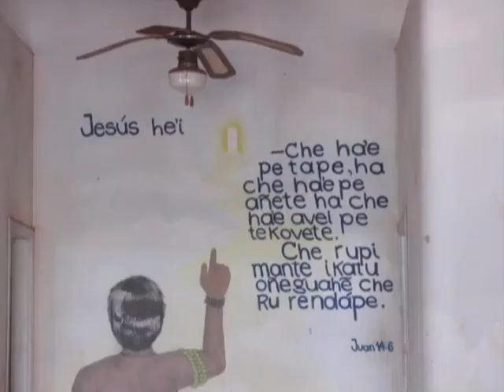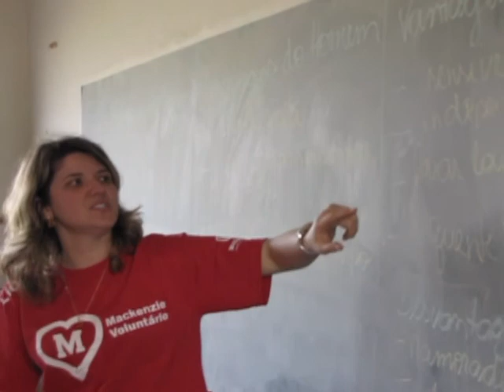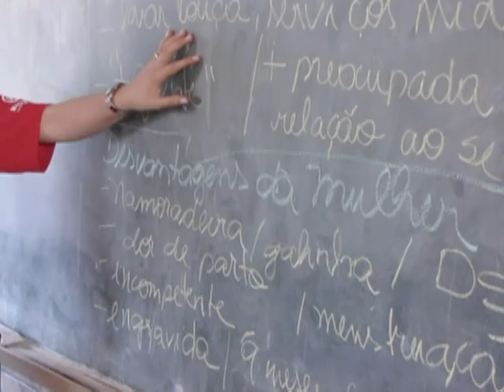Missão Caiuá 2010 - vídeo 2/4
Viagem feita para a Missão Caiuá. Este vídeo é a segunda parte da viagem: Chegada ao Acampamento Maanaim em Dourados (MS), recepção, trabalho do Mackenzie Voluntário na aldeia indígena Caarapó e retorno ao acampamento.